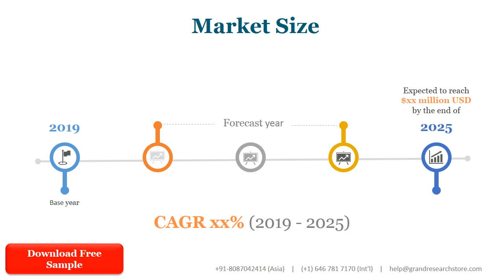Die Lubricant Market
We surveyed the Die Lubricant manufacturers, suppliers, distributors and industry experts on this industry, involving the sales, revenue, demand, price change, product type, recent development and plan, industry trends, drivers, challenges, obstacles, and potential risks.